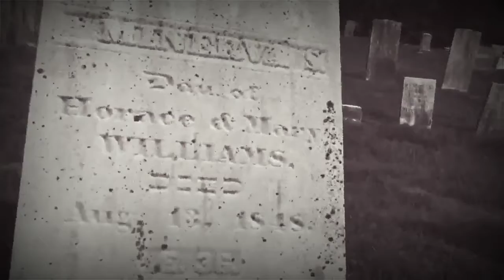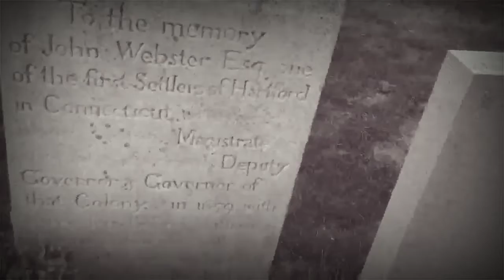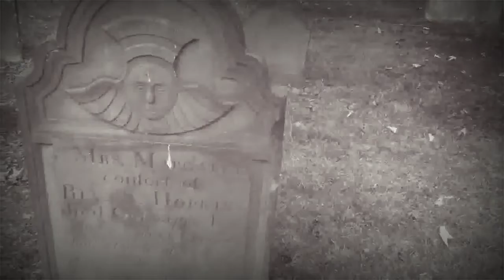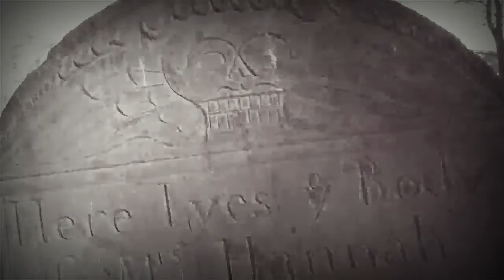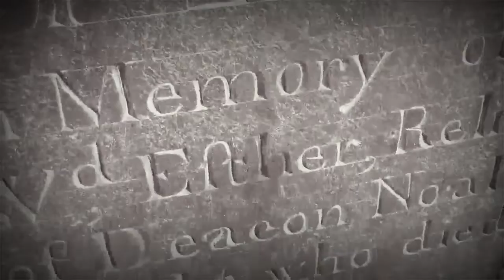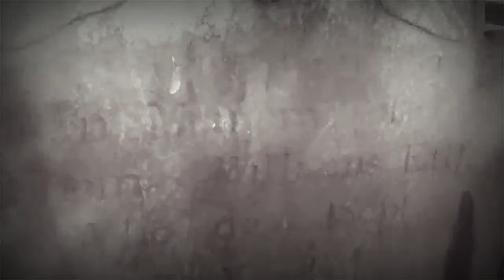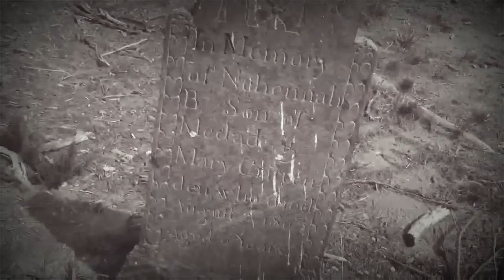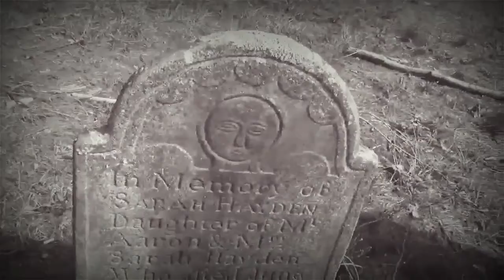Relaxing in the Graveyard.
A collection of images,video, and music all freely available with no attributions and compiled from creative commons sources..

". we are but a tiny part of life..enjoy it while you can, because life in essence, is fleeting. "